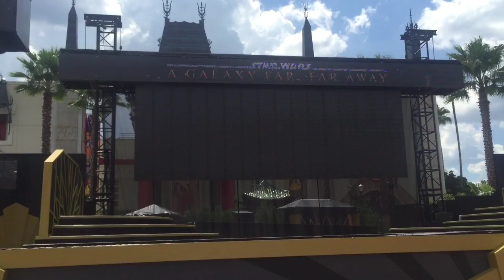CATCHING UP IS HARD TO DO!